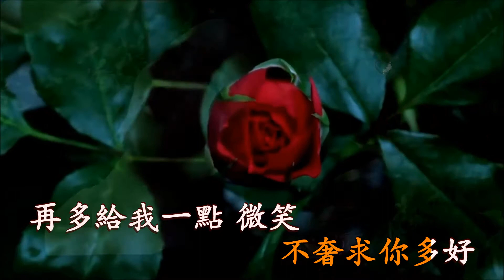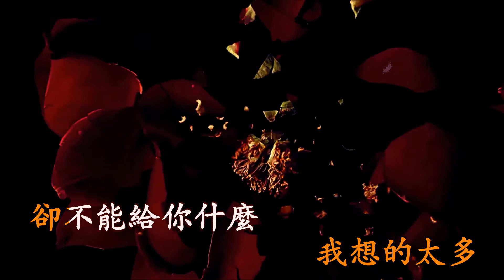過客 - 阿涵 Karaoke 雙聲道 (左音樂, 右人聲) 下載後可作卡拉OK使用.